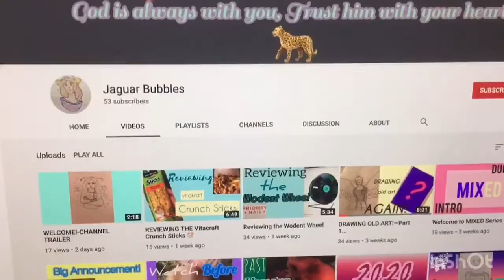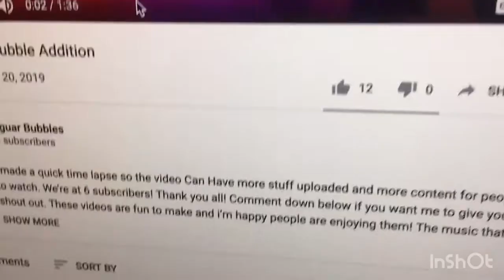☁️-MY CHANNEL ONE YEAR!-☁️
Hey guys, today is February 19 as you may know but, today In 2019 I uploaded my first video to YouTube and my YouTube channel got started. I see so much progression and so much growth in my channel and I’m happy to grow and celebrate with you all I should be uploading a celebration video soon so be looking out for that and also some other drawing content videos so get ready, I will also be asking questions on my channel discussion page and then if you comment you can possibly win a shout out in the next video because I’m trying to get more awareness to my channel discussion page but have a good day god bless you and your families have a good one! I see so much progression and so much growth in my channel and I’m happy to grow and celebrate with you all I should be uploading a celebration video soon so be looking out for that and also some other drawing content videos so get ready, I will also be asking questions on my channel discussion page and then if you comment you can possibly win a shout out in the next video because I’m trying to get more awareness to my channel discussion page but have a good day God bless you and your families have a good one⭐️⭐️⭐️